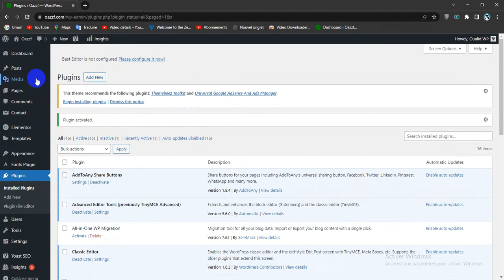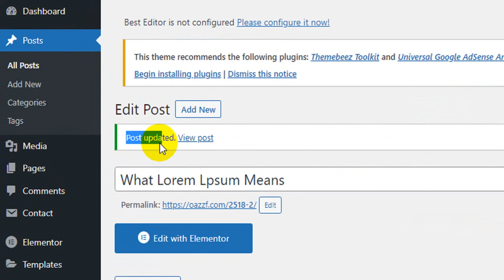How To Add an Expiration Date to Sticky Posts in WordPress